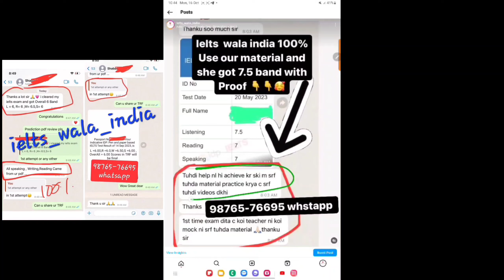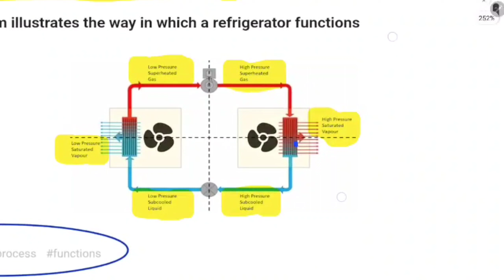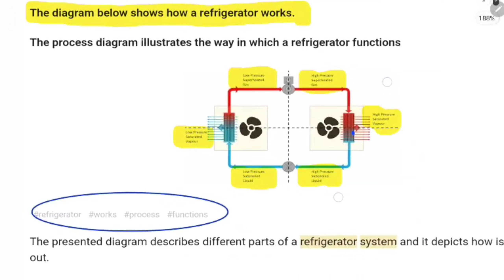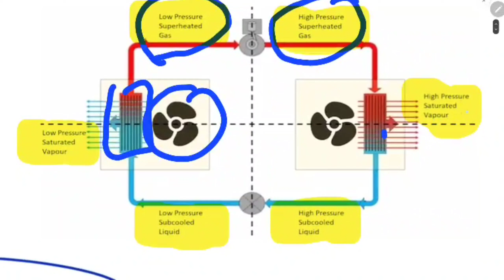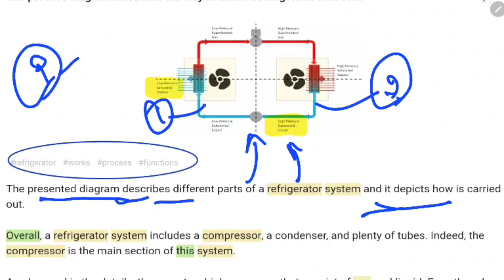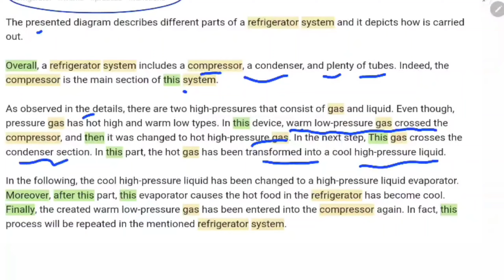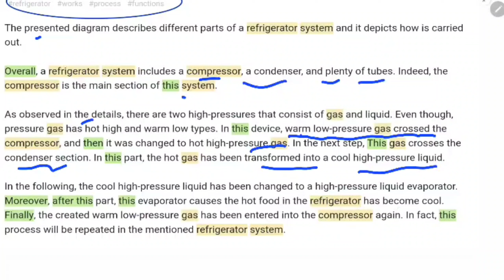IELTS Good Update 😳, 21 october ielts prediction | 28 october ielts exam prediction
IELTS Good Update 😳, 21 october ielts prediction | 28 october ielts exam prediction| ielts exam predictions | 21 october exam

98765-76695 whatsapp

october ielts,
october ielts exam prediction 2023,
october ielts exam dates 2023,
october ielts exam,
october ielts exam date,
october ielts exam 2023,
october ielts dates,
october ielts exam dates 2023 in bangladesh,
makkar ielts speaking april to september 2023,
best date for ielts exam in september 2023,
book review time september edition ielts reading answers,
ielts exam dates in september 2023,
uk september intake 2023 without ielts,
uk university september intake 2023 without ielts,
ielts listening september 2023,
ielts listening test september 2023,
prediction of september 2023 ielts exam,
which date is best for ielts exam in september 2023,
october 2023 ielts exam prediction,
october 2023 ielts prediction,

21 october ielts exam prediction by asad yaqub,
21 october ielts exam prediction by ielts with suraj,
21 october ielts exam prediction by japneet sharma,
21 october ielts exam Reading passages,
final Prediction of 21 october ielts exam,
21 october ielts exam Listenin g predicton,
21 october IELTS exam reading predicton,
21 october ielts exam writing Prediction,
prediction of writing task 2 28 october ielts exam,
prediction of reading 21 october ielts exam,
prediction of listening test 28 october ielts exam,
japneet sharma ielts prediction 21 october ielts exam,

28 october ielts exam prediction by asad yaqub,
28 october ielts exam prediction by ielts with suraj,
28 october ielts exam prediction by japneet sharma,
28 october ielts exam Reading passages,
final Prediction of 28 october ielts exam,
28 october ielts exam Listening predicton,
28 october IELTS exam reading predicton,
28 october ielts exam writing Prediction,
prediction of reading 28 october ielts exam,
japneet sharma ielts prediction 28 october ielts exam,

prediction for October ielts exam,
satnamsirielts, ielts satnam, september ielts exam |
november ietls exam prediction,
ielts exam prediction october ko ielts exam ka level kaisa rahega,
best ietls date in October,
latest ielts lilstneing,
ielts listening,
ielts reading,

ieltssatnam,
ielts exam prediction 21 october 2023,
ielts exam predictions,
ielts exam prediction 21 october,
21 october ielts exam prediction,
21 october ielts exam level,
ielts exam level 21 october,
28 october ielts exam prediction,
ielts exam prediction 28 october 2023,
28 october ielts exam prediction,
ielts exam prediction november,
4 november ielts exam prediction,
ielts reading level 21 october,
gt reading prediction 28 october,
28 october gt reading prediction,
28 october general ielts prediction,